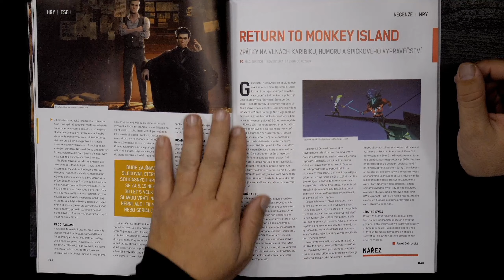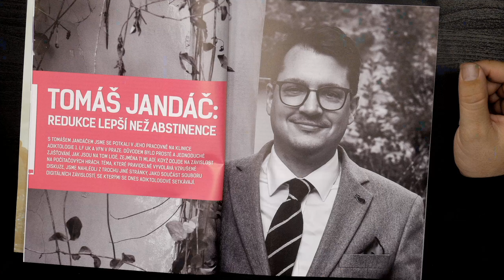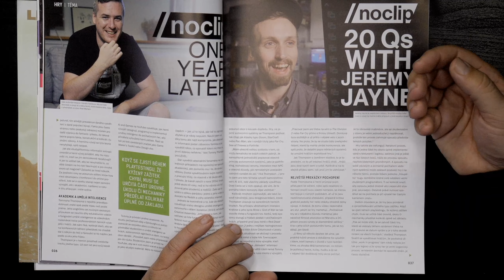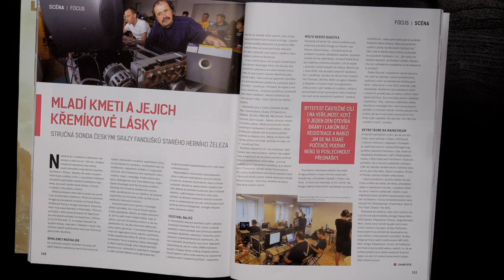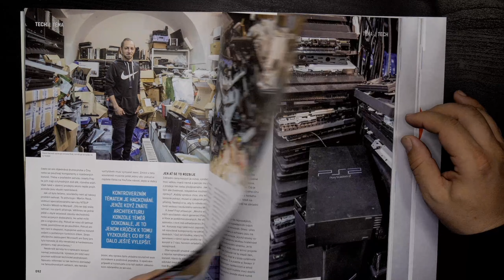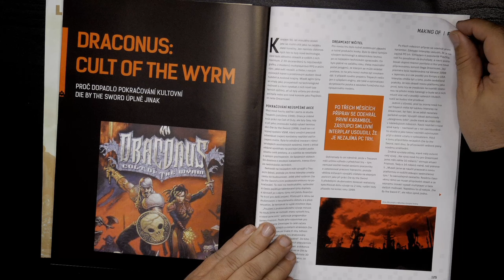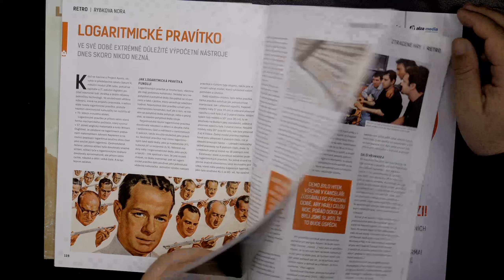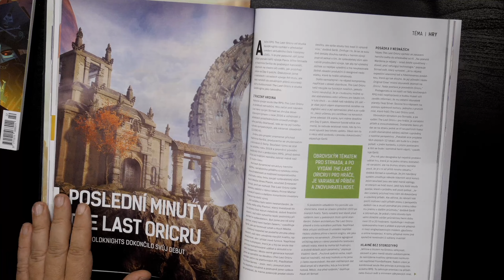Představení časopisu Level 322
Komu vlastně patří hra, kterou si koupíte online nebo fyzicky? Je vaše? Je studia či vydavatele? Patří majiteli platformy, na kterou jste si ji koupili? Michal Rybka v tomto čísle znovu otevírá dlouhé roky bolavé téma vlastnictví her. Popisuje genezi. Uvádí příklady. Hlavně se ale opět zamýšlí nad dopady současné praxe, kdy si kupujete pouze licenci, která může mít dopad na dokumentování historie herního průmyslu. A nejen to.